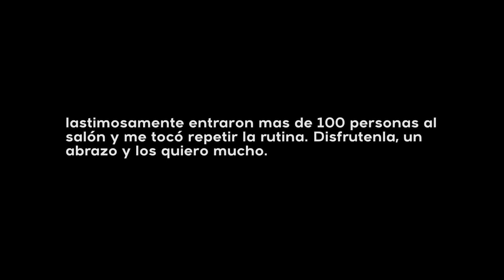ABDOMINALES EXTREMOS EN 10 MINUTOS - EP 3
Sí estás insatisfecho o en desagrado con tu aspecto físico es tiempo de cambiarlo.

Nosotros ofrecemos servicios personalizados que te ayudarán a alcanzar el cuerpo de tus sueños, somos entrenadores certificados y con mucho gusto te ayudaremos.

Nuestras asesorias incluyen lo siguiente:
- Plan de alimentación, este es especifico y personalizado.
- Plan de entrenamiento, Especifico y periodizado para ti.
- Guía de suplementacion, según tu presupuesto y objetivos.
- Seguimiento periodico, cada semana.
- Espacio para cualquier pregunta, duda o inquietud que tengas, por whatsapp, celular o video llamada.